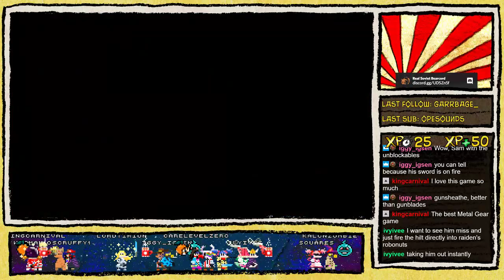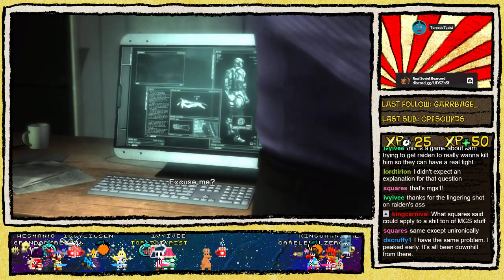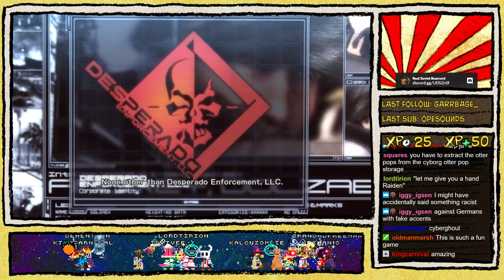Metal Gear Rising - Full Playthrough - Session 1